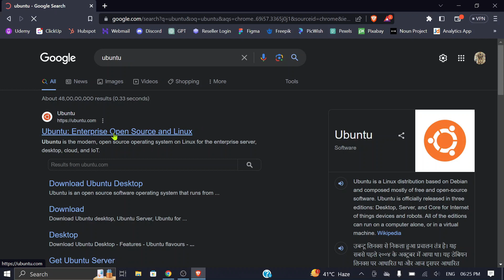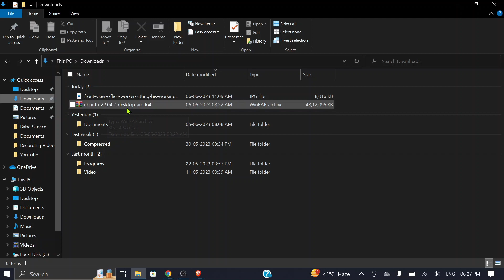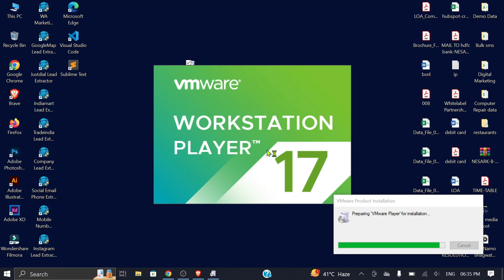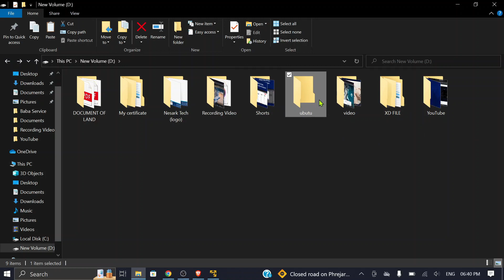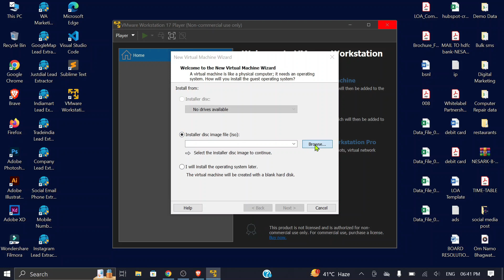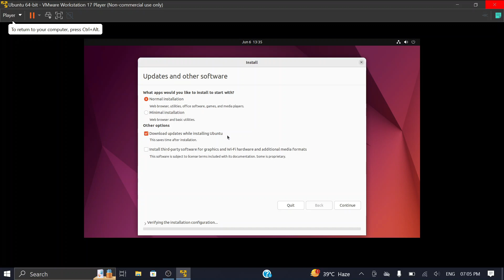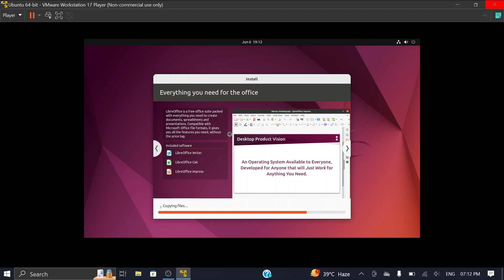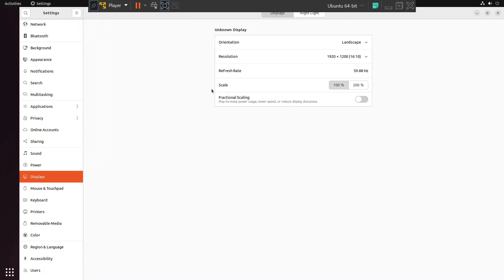How to Install Ubuntu 22.04.2 LTS on VMware Workstation Player On Windows 10 | Nesark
Today in this video, I'm going to show you how to install Ubuntu 22.04.2 LTS Desktop and VMware tools.
During the installation, create a strong and secure password for your user account. This password will be used for system administration and granting privileges. After installation, make sure to update Ubuntu and install any available security patches to ensure your system is up-to-date and protected.
👉 How to Install Ubuntu on VMware.
👉 Fix "This host supports Intel VT-x, but Intel VT-x is disabled"
👉 Fix "VMware player unrecoverable error: (mks)"

✅ Read Articles(Notes & Code):-

🙌 Connect with "Nesark" (officially) on social media for the latest offers, internships, job vacancies, educational content, and much more:-

🙌 Connect with "Ram Sir" on social media and feel free to message personally, If you have any questions/feedback.

○ My laptop
○ My Mouse
○ Voice recording(Old Mic)
○ Voice recording(New Mic)
○ Green Screen
○ Alfa Network adaptor